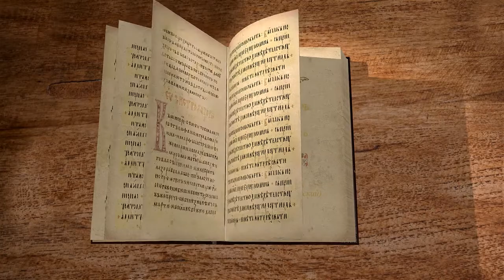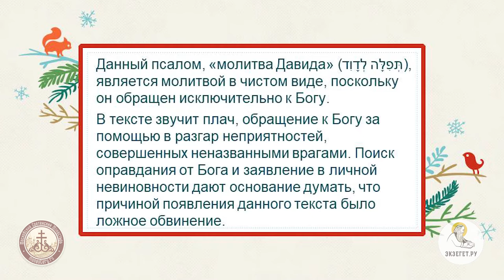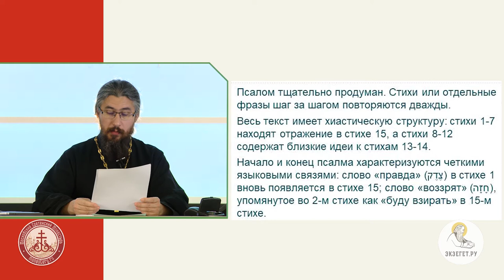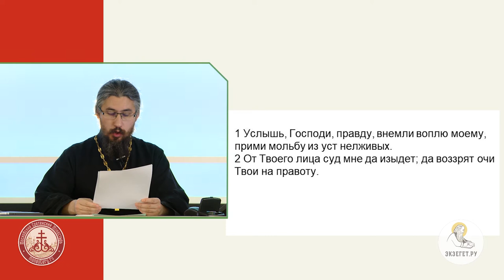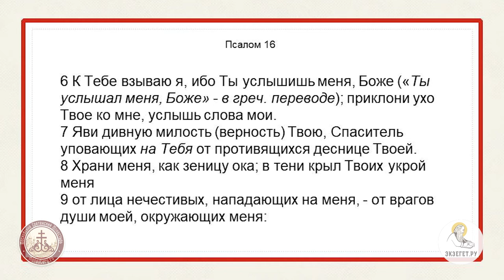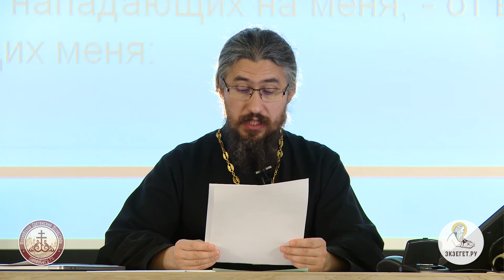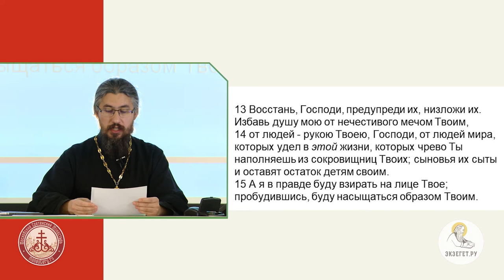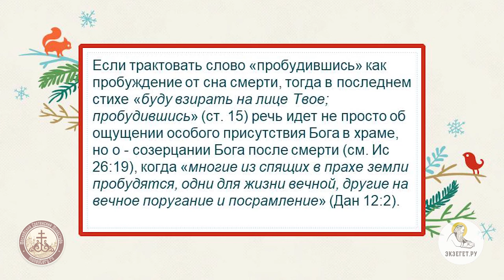Псалтирь. Псалом 16. Иеромонах Ириней (Пиковский). Ветхий Завет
Псалом 16, молитва Давида. Подобный заголовок указывает на особое содержание псалма - "молитва в чистом виде". Хотя и другие псалмы содержат элементы молитвы, однако именно в озаглавленных подобным образом псалмах молитвенное содержание ничем иным не дополняется. В псалме псалмопевец молиться с просьбой о помощи в разгар неприятностей, учинённых неназванными "врагами".
Иеромонах Ириней (Пиковский) — насельник Сретенского монастыря в Москве. Преподаватель Сретенской Духовной семинарии.